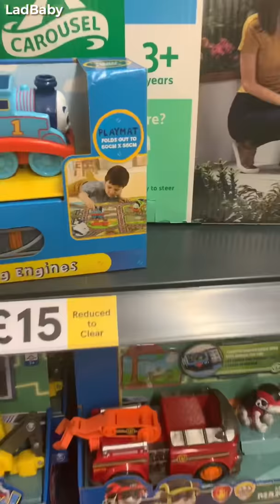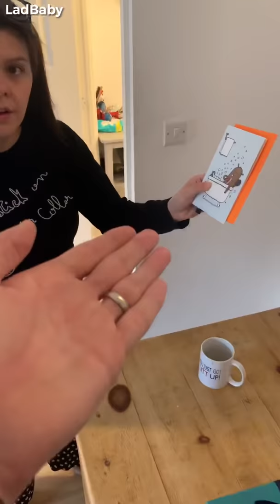When Dad buys an inappropriate toy...for a baby 🎁👶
See what happens when Dad's left in charge of buying a present for a 1 year olds babies birthday! 😂Will he buy something decent? 🤔More importantly...will Mum be happy with what he gets? 😂